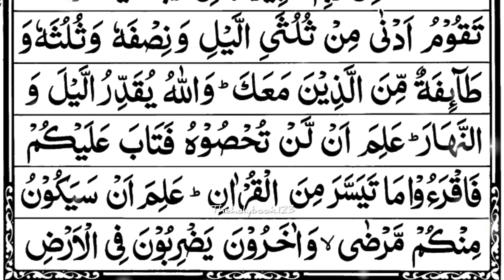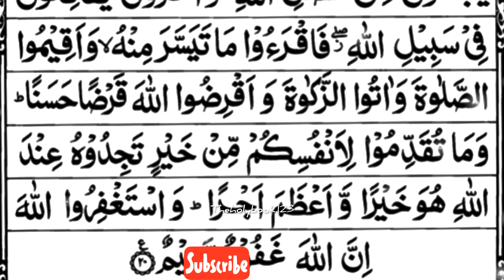Surah Muzammil Full beautiful recitation relexing recitation | Surah al muzamnil best recitation